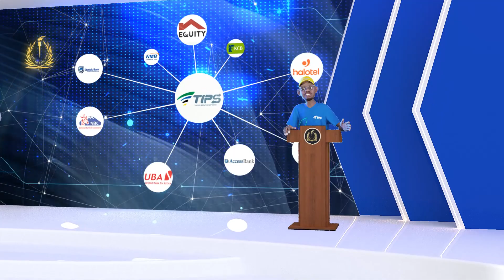Je, unafahamu mfumo wa malipo ya papo kwa papo ama TIPS (Tanzania Instant Payment System)?